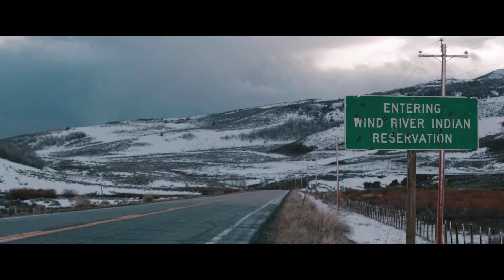WIND RIVER MOVIE TRAILER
My first attempt at creating a promo trailer for a Hollywood movie, without having watched the official movie trailer.